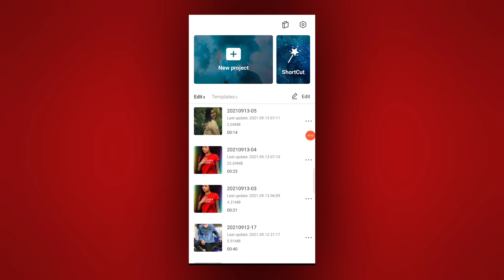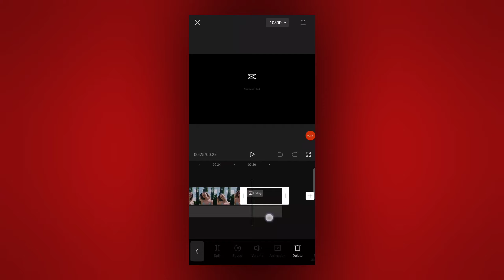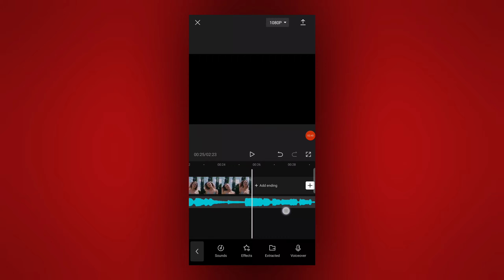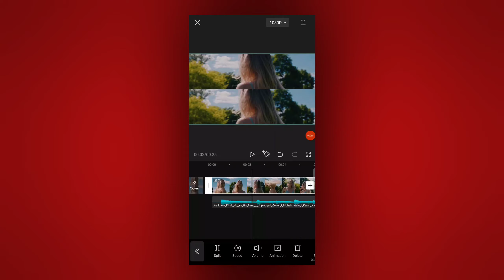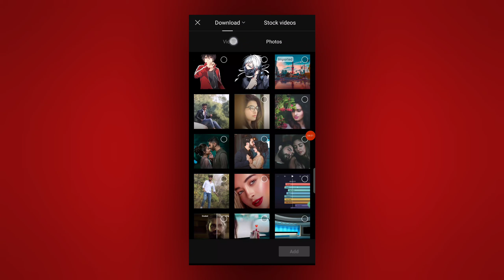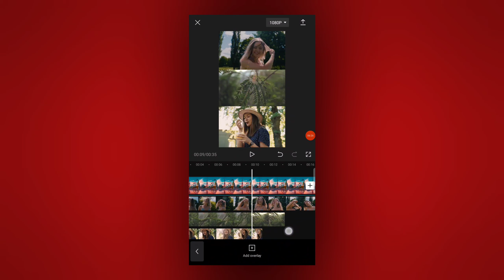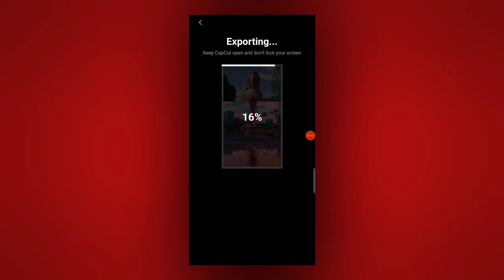3 Layer Video Editing In Capcut | Split Screen Video Editing In Capcut | 3 Video In One Screen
capcut 3 video one screen editing
3 layers video editing in capcut
capcut split screen video editing
how to make 3 layer video
how to make 3 video in one screen
how to add multiple videos in one screen
3 video one reel editing
how to make video gird
how to make split screen video

3 Layer Video Editing In Capcut | Split Screen Video Editing In Capcut | 3 Video In One Screen